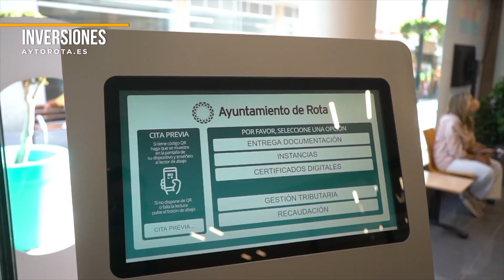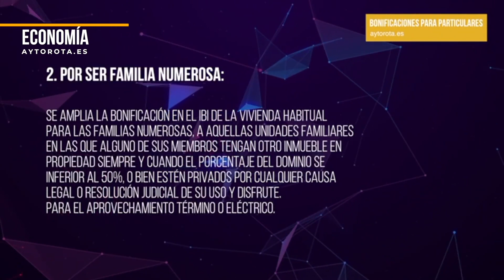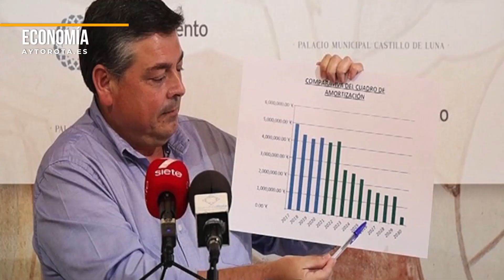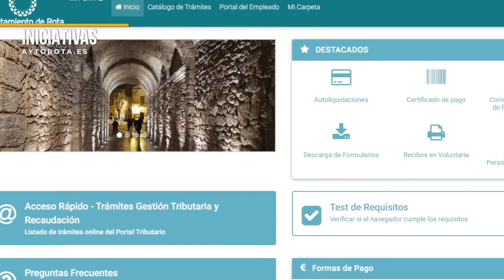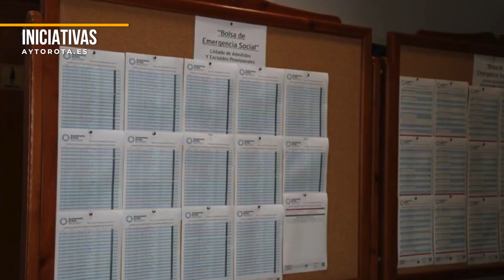vídeo balance del año 2021 Ayuntamiento de Rota